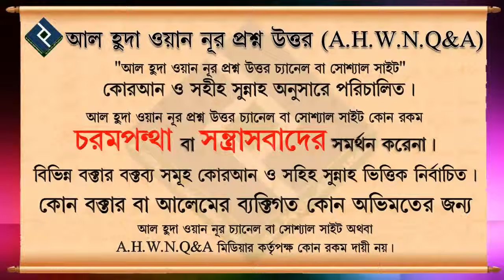যিকির আযকার করা সম্পর্কে বিস্তারিত আলোচনা ᴴᴰ┇শায়খ ওয়াহিদুল ইসলাম সালাফী